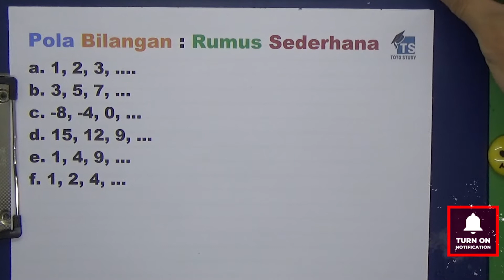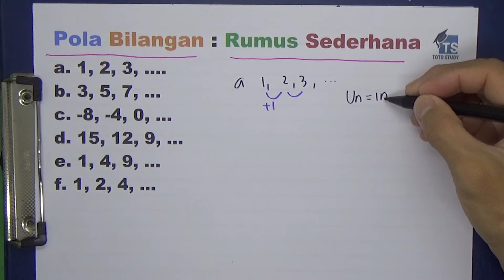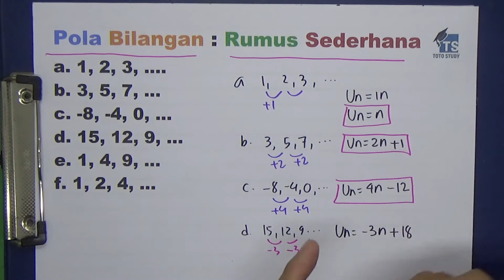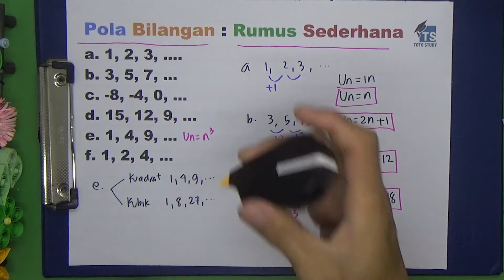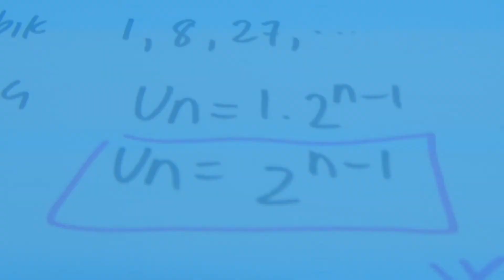Pola Bilangan Rumus Sederhana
Video ini membahas Pola Bilangan Rumus Sederhana.  Kita diminta mencari rumus suku ke n dengan cara sederhana tanpa rumus baku.  Pola bilangan ada di pelajaran matematika kelas 11 kurikulum 2013.  Sebelumnya juga dikenalkan di SMP kelas 8.  Simak videonya.  Semangat belajar semuanya.

Softwares :
Adobe Premiere Pro
Adobe Photoshop